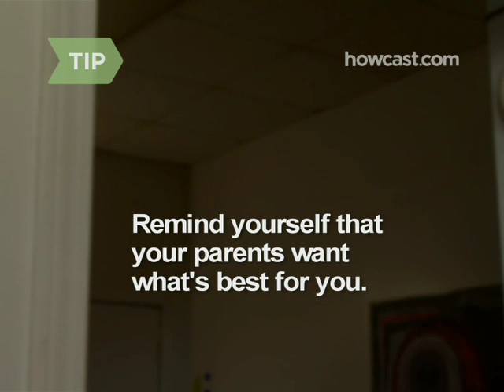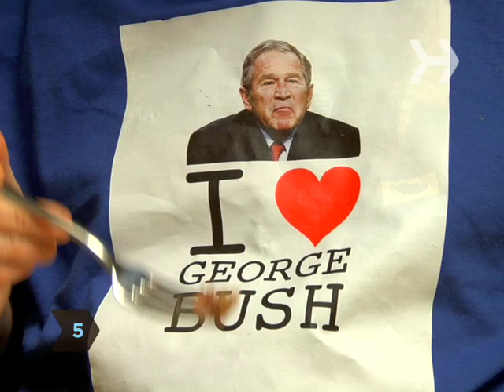How to Get Along with Your Parents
Sure, they can be overprotective, overbearing, and overly critical. But it’s time you got over it.

Step 1: Grow up
Grow up. If you want your parents to stop treating you like a child, make sure you never give them an excuse by acting like one. That means no yelling or whining, no matter how much they aggravate you.

Step 2: Keep your parents in the loop
Keep your parents in the loop. You don’t have to tell them everything, but the more open you are with them, the less they’ll feel the need to pry.

Tip
Remind yourself that your parents want what’s best for you. Can you honestly say that about many other people in your life?

Step 3: Show them respect
Show them respect. If you wouldn’t roll your eyes, openly mock, or constantly interrupt a friend who was saying something you disagreed with, then don’t do it to your folks.

Step 4: Be honest
Be honest: Are most of your arguments over stuff you know in your heart they’re right about—like your slacker lifestyle or disastrous romantic choices? Consider that the person you may really be angry with is yourself.

Tip
Find something to thank your parents for every day, even if it’s just the meatloaf your mom made because she knows it’s your favorite. Studies show the simple act of saying 'thank you' powerfully impacts how a person treats you.

Step 5: Stop taking the bait
Stop taking the bait. If your parents bring up an annoying subject, listen politely, then change the subject. You’re not likely to change each other’s minds, but you can navigate these minefields by controlling your reactions.

About a quarter of teen boys say they fight with their parents about video games or their music choices, whereas teen girls tend to argue over cell phone use, according to a 2007 Los Angeles Times/Bloomberg poll.